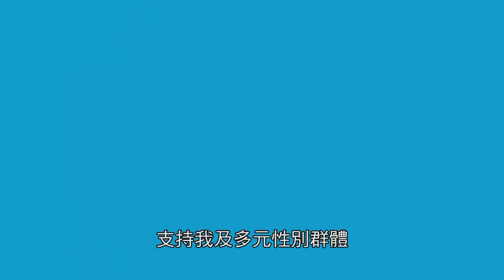IKEA 工作環境 的多元性與包容性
多元性與包容性
IKEA致力打造一個可以讓員工感受到善意、尊重、彼此支持及感謝的職場，進一步讓員工在工作上有傑出表現的工作環境。
我們建立的組織架構以互相合作的工作方式，使多元化及包容性成為日常的一部分。

Diversity & inclusion

Inclusion at IKEA Group is about creating a work environment in which our co-workers are successful because they feel welcomed, respected, supported and appreciated. It is about developing an infrastructure with collaborative ways of working; it is about practicing inclusive behaviours daily and making the most of our differences.